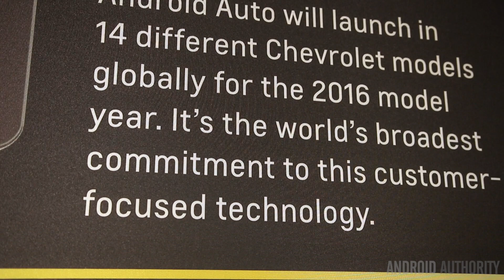Beyond Android: A look at the Chevrolet Bolt prototype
Today we're taking a look at Chevrolet's Bolt EV - an all-electric car that will feature some awesome connectivity technology when it comes to market.